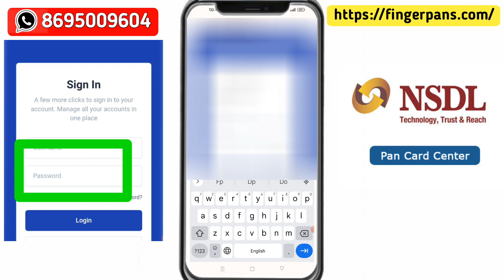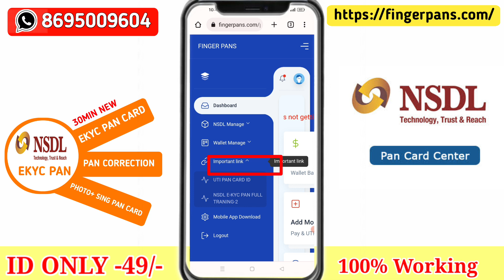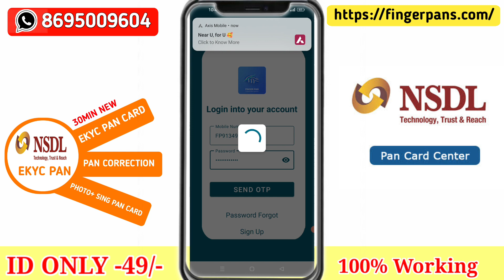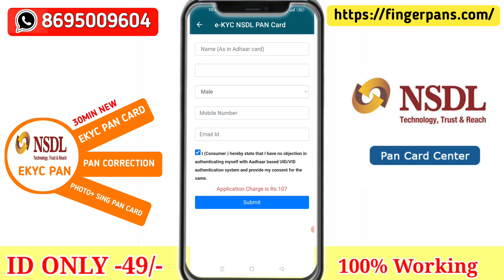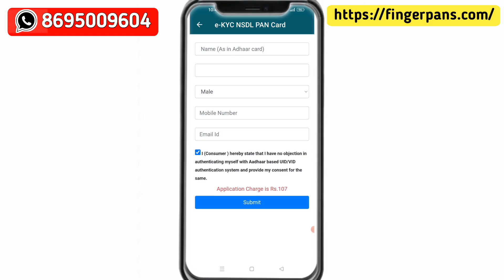FINGERPRINT SE PAN CARD 30 MIN PAN CARD APPS DOWNLOAD FINGERPANS.COM OTP SE PAN CARD APPLY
Retailer   ₹49 /- PAN APPLY COST-103
Distributor  ₹149 /- PAN APPLY COST-101
Super Distributor  ₹299/- PAN APPLY COST-100